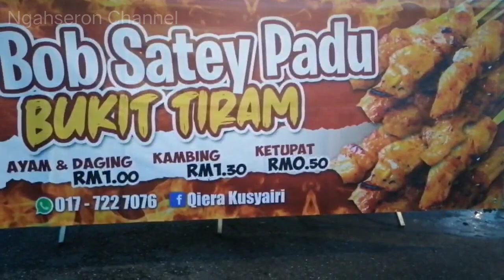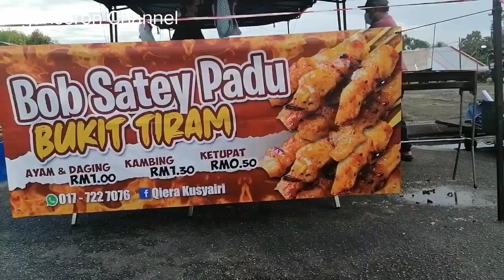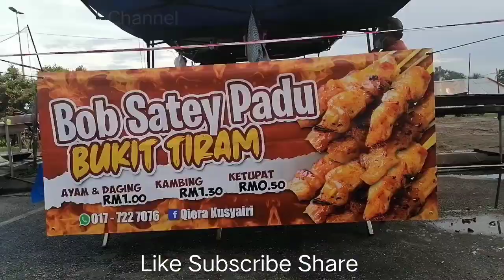SATEY PADU DAGING PINANG, AYAM DAN KAMBING MEMANG BESAR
SATEY PADU DAGING PINANG, KAMBING DAN AYAM BESAR PUAS MAKAN

Satey Padu dengan daging Lembu batang pinang, daging kambing dan daging ayam dengan buatan hasil yang besar memang puas makan berbaloi beli. Satey dagingnya lembut dan terasa Manis buatan sendiri walaupun baru berjinak-jinak dalam perniagaan satey.

Harga satey
Satey daging Lembu pinang 1 RM1.00
Satey daging ayam 1 RM1.00
Satey daging kambing RM1.30

Perkhidmatan Penghantaran
Untuk pelanggan di kawasan Pekan Tiram dan raduis 5km ada perkhidmatan penghantaran dan bole buat tempahan awal  dengan bayaran penghantaran RM3.00

Waktu Jualan
Masa 5.00 petang hingga 10.00

Cuti Jualan
Hari Ahad

Untuk maklumat lanjut terus berhubung
Bob Satey Padu
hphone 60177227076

Comment yang baik dan comment yang tiada kaitan dengan content akan didelete